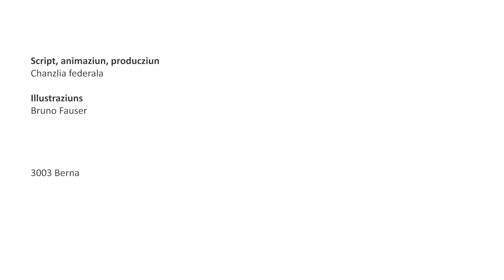«Il Cussegl federal en furma concisa» (3) En las sesidas adina la furma da curtaschia